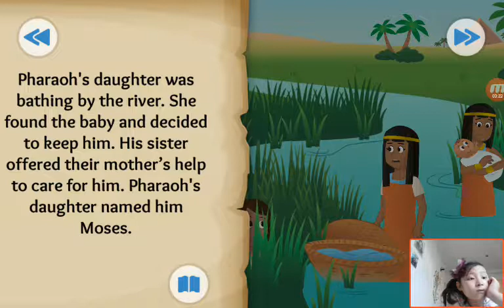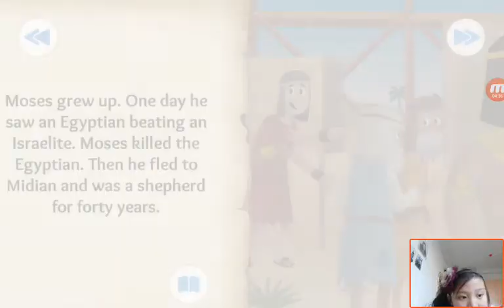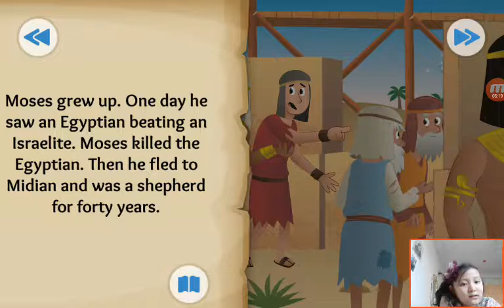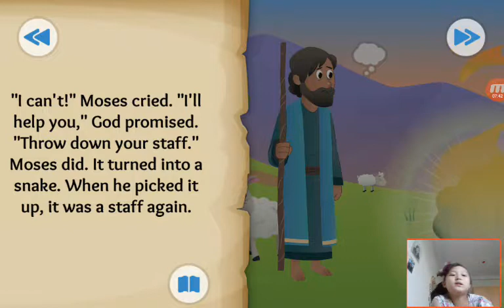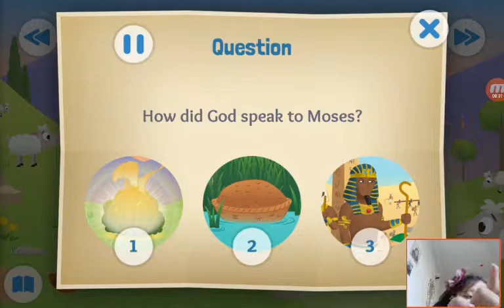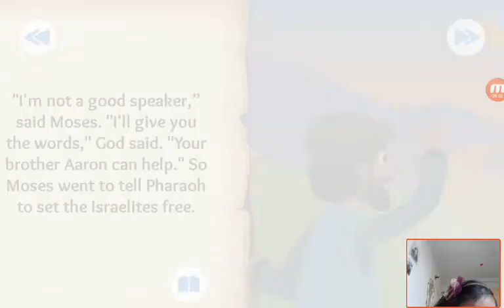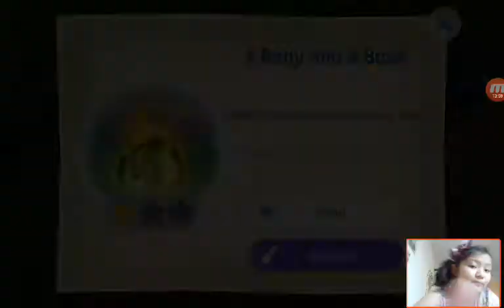‹Kids›Grace：Wonderful Bible Story‹성경이야기›– A Baby and a Bush